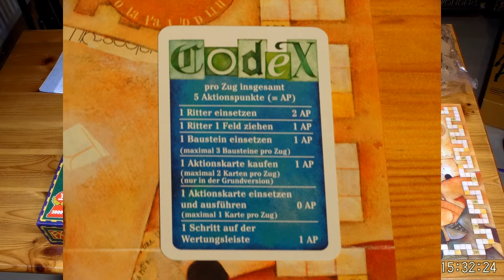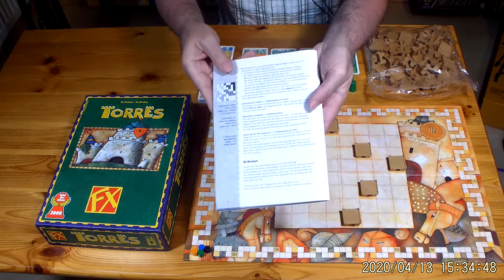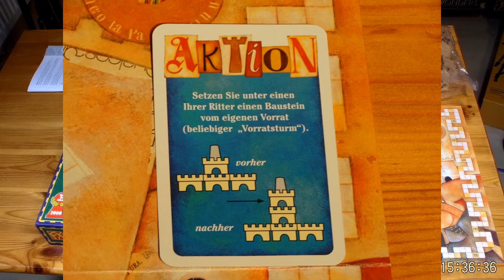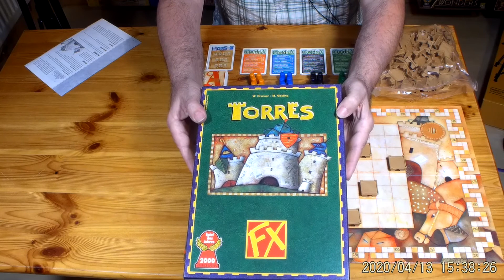Torres - Spiel des Jahres 2000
Ich stelle Euch heute "kurz" das Spiel des Jahres 2000 "Torres" von "Ravensburger" vor. Ein Spiel für 2-4 Mitspieler*Innen ab 12 Jahren.